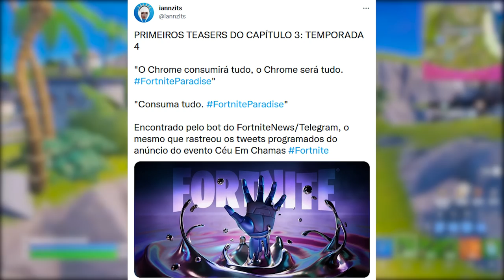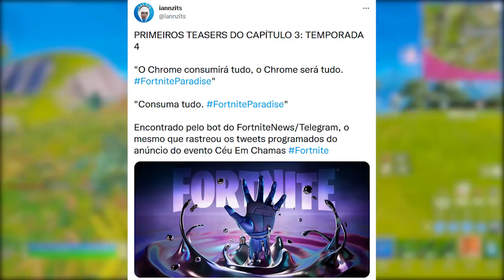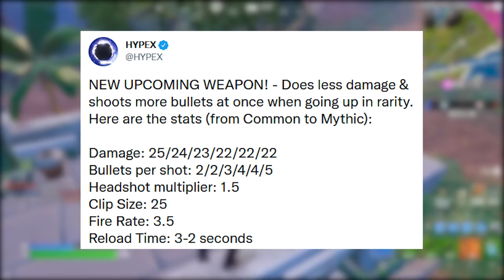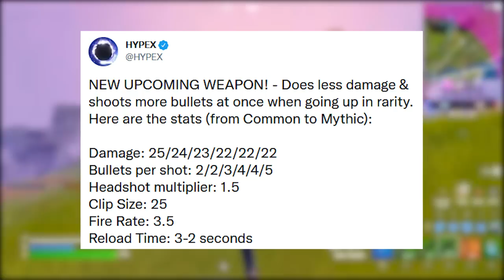CONHEÇAM A TEMPORADA 4: PARAÍSO (Vazou!)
Fala gurizada, nesse vídeo comento sobre a temporada 4 do Fortnite, tema e mais. Espero que gostem :)

Programa para editar: Adobe Premiere